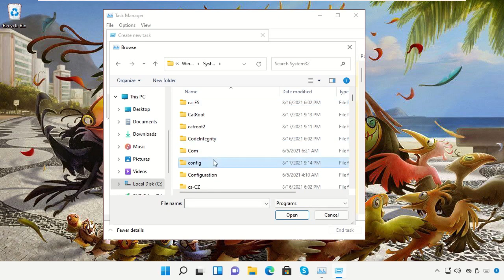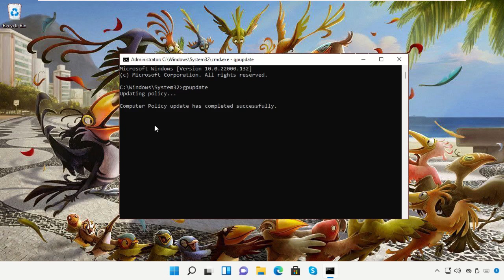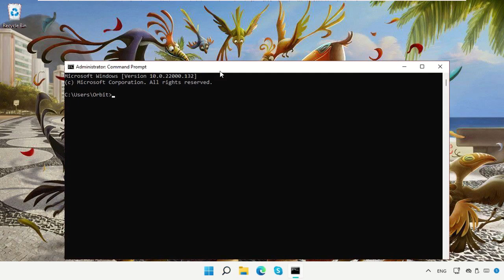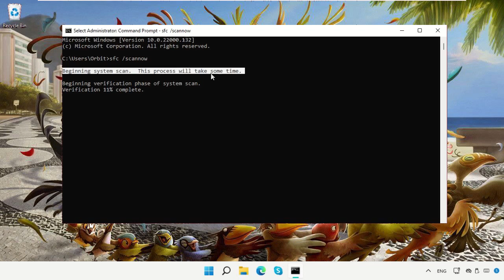Fix the application not starting properly on Windows 11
Commands:
  REgedit path:
  HKEY_LOCAL_MACHINE\SOFTWARE\Microsoft\­Windows NT\CurrentVersion\Windows

Tutorial : [ Fix the application not starting properly on Windows 11 ]